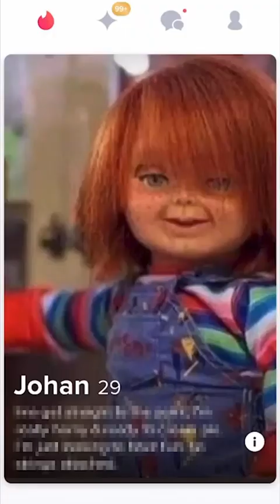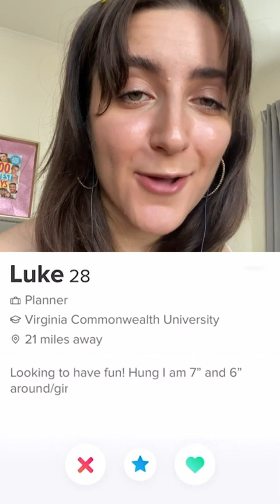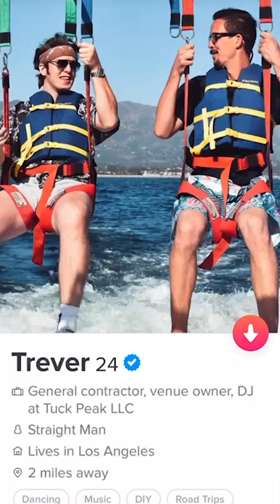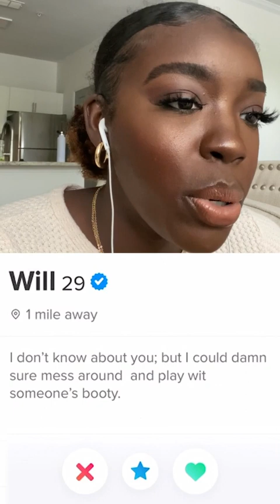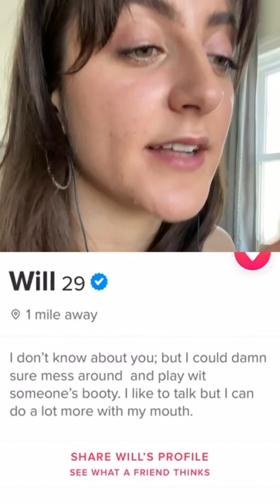WE REACT TO SOMEONE OF THE CRAZIEST TINDER BIOS WE'VE EVER SEEN!! Swipe Talk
On today's episode of Swipe Talk, Isabella and Simone react to some WILD Tinder bios sent in by their audience. This episode is defiantly a lesson on what NOT to say!

Here on Swipe Talk, Simone and Isabella react to the best and the WORST of today's online dating scene. Every episode the hosts will tackle different topics, but always with a light hearted attitude. We're here to laugh and have fun, but always remember that at the end of the day. It's not you, ITS YOUR PROFILE!